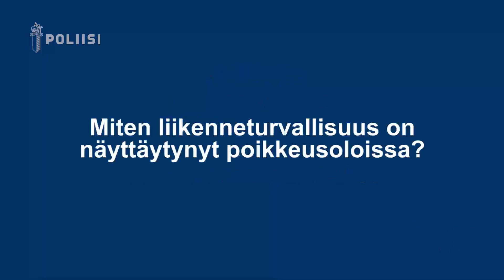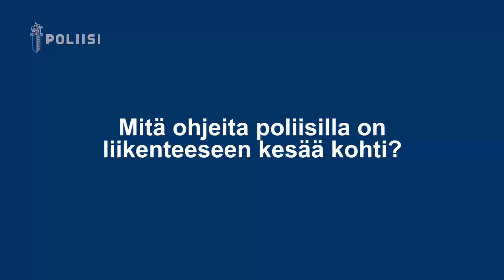Poliisi tilannekatsausvideo 27.4.2020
Tällä kertaa poliisin tilannekatsausvideon aiheena on liikenne.

Etähaastattelussa poliisitarkastaja Heikki Kallio Poliisihallituksesta.